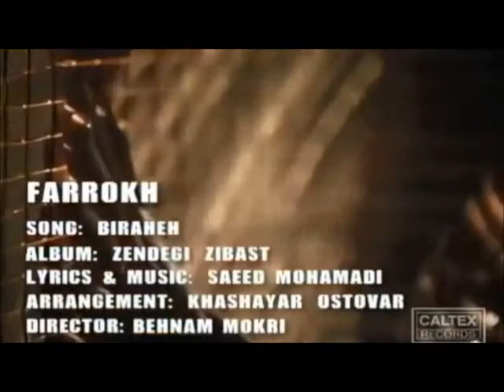Farrokh Interview with Mr. Chalangi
Farrokh Interview with Mr. Chalangi on Pars Television